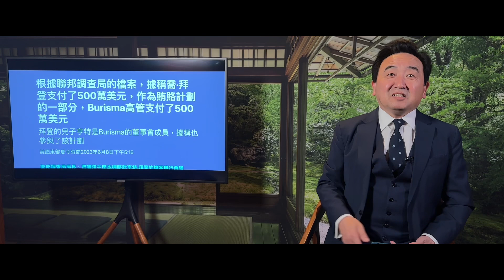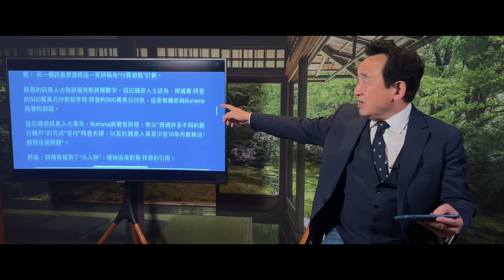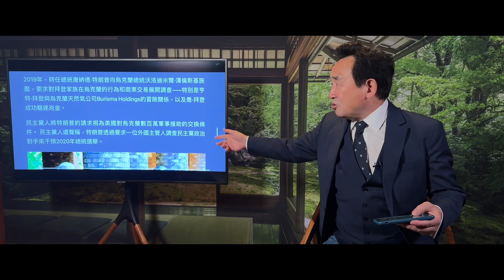「細節大爆光！FBI扣押FD1023文件之謎：誰是拜登背後的黑手？」No.07（06/08/23）